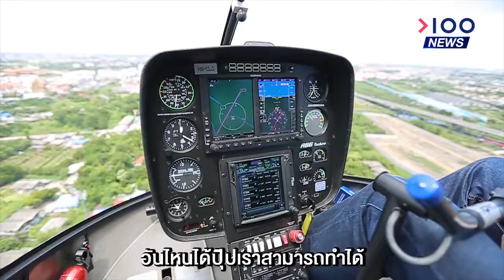รายการ อายุน้อยร้อยล้าน สัมภาษณ์ การให้บริการเฮลิคอปเตอร์เช่าเหมาลำ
ขอบคุณคลิปจากรายการ

เปิดประสบการณ์ นั่งเฮลิคอปเตอร์ ในราคาไม่ถึงหนึ่งหมื่นบาท!!

เชื่อว่าหลายๆคน ต้องเคยอยากขึ้นเฮลิคอปเตอร์สักครั้งในชีวิต ซึ่งใครว่าเรื่องนี้จะเป็นเรื่องไกลตัวและเป็นไปไม่ได้

เพราะตอนนี้ Solaire Heliluck Aviation ผู้ให้บริการเช่าเฮลิคอปเตอร์แบบเหมาลำ รอต้อนรับให้บริการสำหรับทุกคนที่สนใจ อยากเปิดประสบการณ์ใหม่ขึ้นเฮลิคอปเตอร์ชมวิวมุมสูง โดยช่วงนี้มีโปรโมชั่น ราคาเพียง 9,999 บาท นั่งได้ 4 คน บินชมบรรยากาศรอบเมืองนนท์ รอบละ 16 นาที จะไปกับเพื่อน ครอบครัว หรือคนรักก็ได้ เพราะเมื่อหารแล้วจะตกคนละ 2,500 บาทเท่านั้น !!!

แต่ถ้าใครอยากเปิดประสบการณ์แบบจัดเต็ม ชมทัศนียภาพเส้นทางอื่นๆ ไม่ว่าจะเป็น กรุงเทพมหานคร ชลบุรี อยุธยา ภูเก็ต ก็สามารถเช่าเฮลิคอปเตอร์นี้ได้ เพราะแค่คุณบอกว่าอยากไปที่ไหน เขาก็จะพาคุณไปทุกที่ทั่วประเทศไทย หรืออยากเช่าสถานที่ถ่ายทำรายการ หรือโฆษณา ก็มีพร้อมให้ทุกคนได้ใช้บริการ
สามารถสอบถามรายละเอียดเพิ่มเติมสำหรับเส้นทางบินหรือบริการอื่นๆ ได้ที่ โทร , พิกัด : ถ.บางบัวทอง-ไทรน้อย จ.นนทบุรี